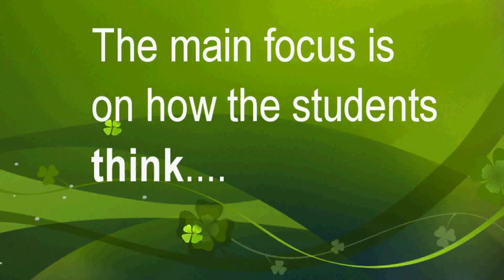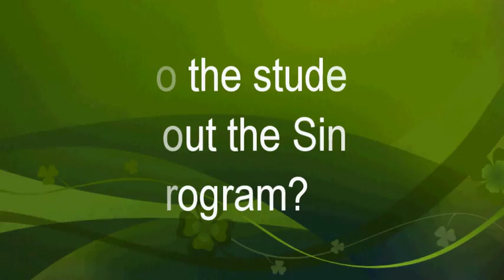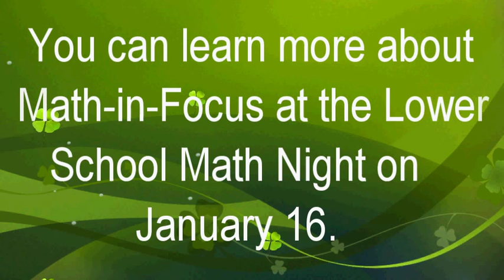Math-In-Focus at Rivermont Collegiate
The Lower School at Rivermont Collegiate recently adopted a new math series, Math-In-Focus, as part of its core curriculum.  Math-In-Focus is a Singapore Math program.  This video highlights some of the reasons this series was chosen as part of the Rivermont curriculum.